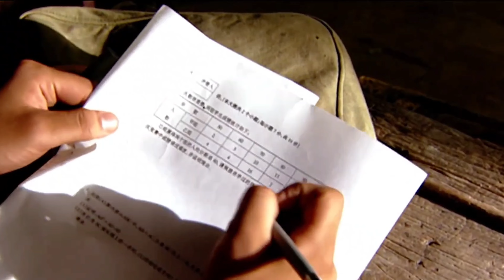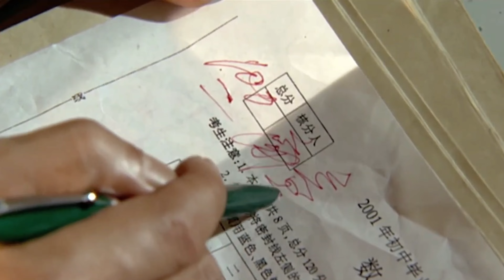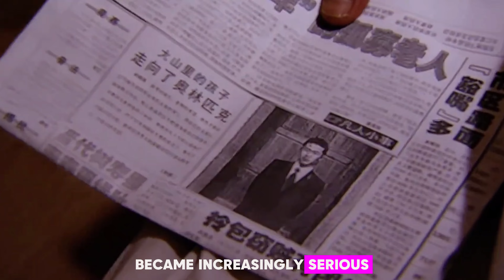Legend of half bowl village | The real path to counterattack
Get ready to laugh till your sides hurt with our hilarious collection of short comedy skits! From silly antics to unexpected twists, these bite-sized videos promise non-stop fun and entertainment. Whether you need a quick pick-me-up or a break from the daily grind, our funny shorts are guaranteed to put a smile on your face and leave you wanting more.

The views and opinions expressed in the videos are those of the creators and do not necessarily reflect the official policy or position of "Sajid Iqbal Sajid" ( @SajidsStudio )